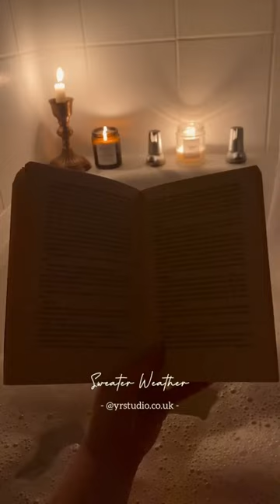Sweater (and candle) weather is my favourite 🤎 Forever inspired by rain & English Countryside 🍂